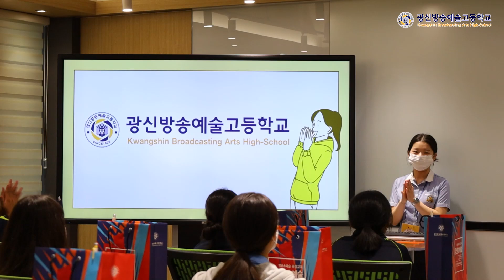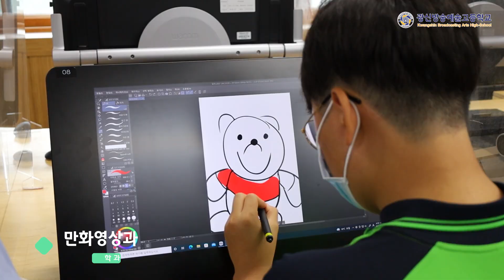2022 서울시 직업계고 개방 진로체험의 날_광신중학교(22.06.15)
2022 서울시 직업계고 개방 진로체험의 날로 광신중학교 3학년 학생들이 방문하였습니다.